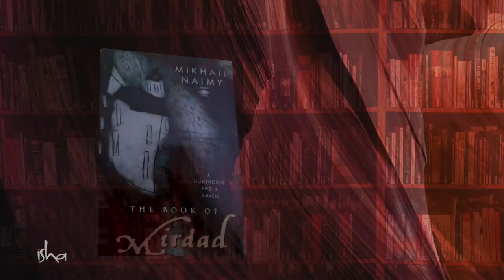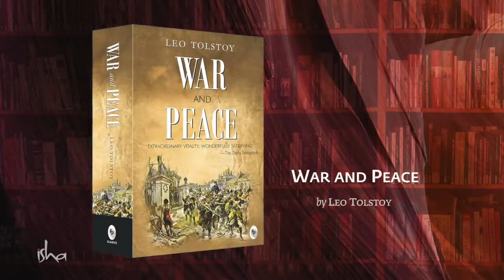10 of Sadhguru's Favorite Books Sadhguru | Soul Of Life - Made By God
Sadhguru reminisces on some of his favorite books and authors from his younger days. You'll find some surprising entries in there!

IMPORTANT NOTICE: The book covers shown in this video have been used for illustrative purposes only.

Pranam🙏

Sadhguru-is-a-spiritual-master
Sadhguru-destroys-concepts
mystic-and-visionary
Sadhguru-Yogi
robust-spiritual-process
Sadhguru-and-experience
meditation-Sadhguru
Sadhguru-Guided-Meditation
Soul-Of-Life-Made-By-God